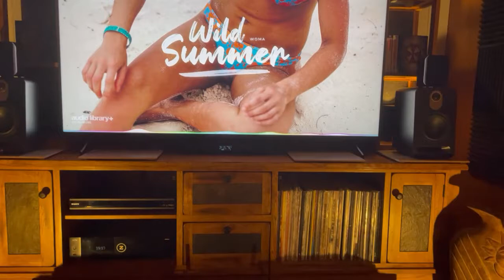Speaker Demo - Aperion Audio Novus N5B Bookshelf Speaker